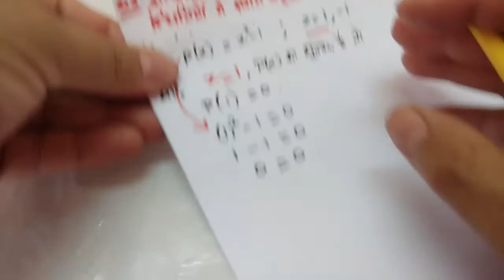CLASS 9 EX 2.2 Q3 (iii) (iv)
This video helps to learn about CLASS 9 EX 2.2 Q3 (iii) (iv) Zeroes of a Polynomial in an easy, playful and interesting manner.